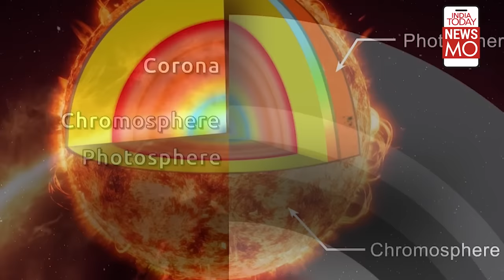Aditya-L1: ISRO's First 'Mission Sun' To Be Injected Into Final Orbit Tomorrow; All You Need To Know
Aditya L1, the Indian Space Research Organisation's first solar mission, is set to reach its destination and will be injected into its final orbit on the evening of January 6. Watch the video to know more about it.